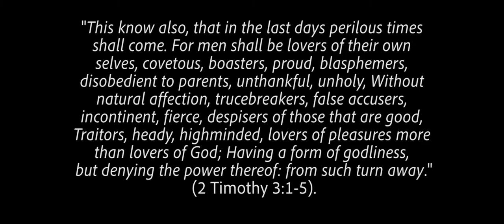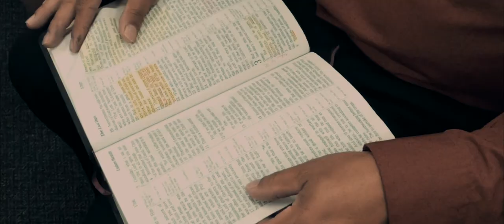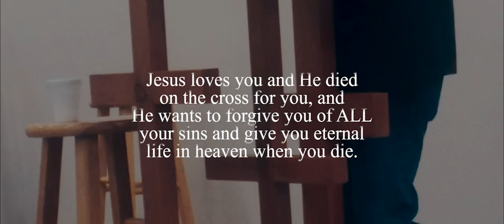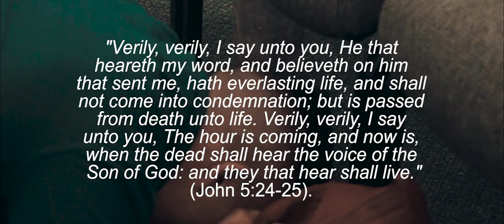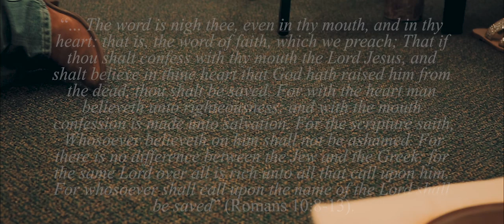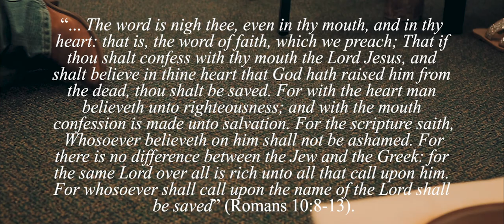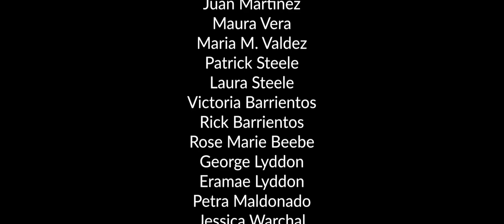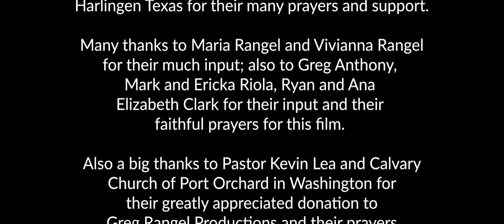The Rapture of the Church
According to Jesus Christ there would be various signs right before His return. Are those signs are among us today? Could it be that we are living in the last days? And could it be that He is about to return just like He promised? And if so, are you ready? Find out in this "very intense film" that just might change your life forever.